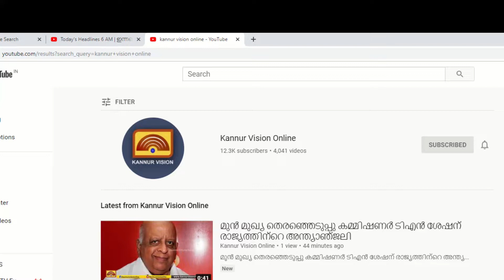03 ജ്യോതിഷം | JYOTHISHAM | 29-12-2019 | KANNUR VISION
03  ജ്യോതിഷം | JYOTHISHAM | 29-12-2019 | KANNUR VISION